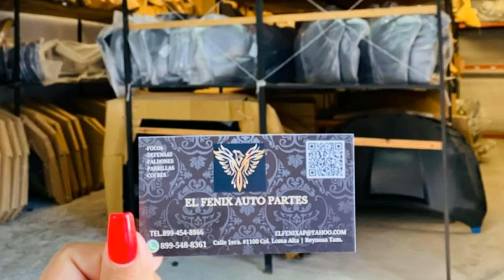En entrevista Lic. Alfonso Salinas Notario Público. Septiembre y Octubre Mes del Testamento.